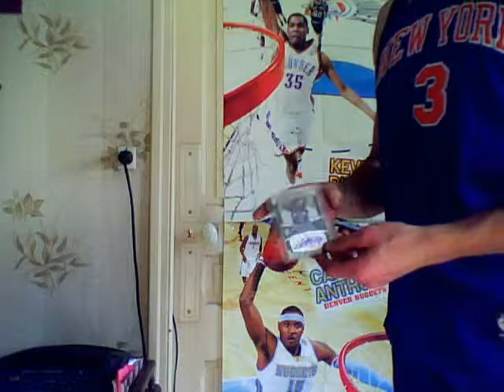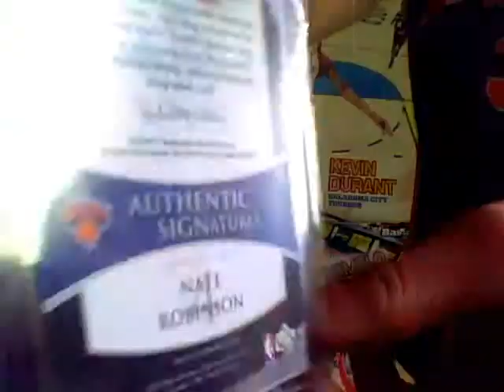My and my Jersey NATE ROBINSON , STEPHON MARBURY , et une carte de NATE